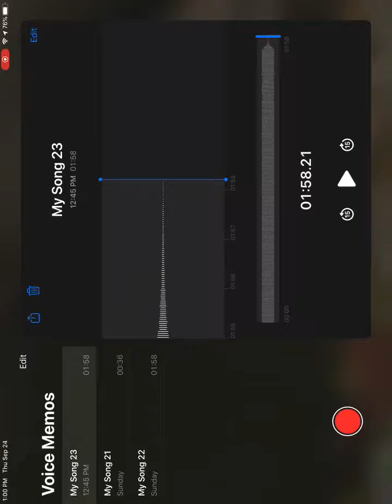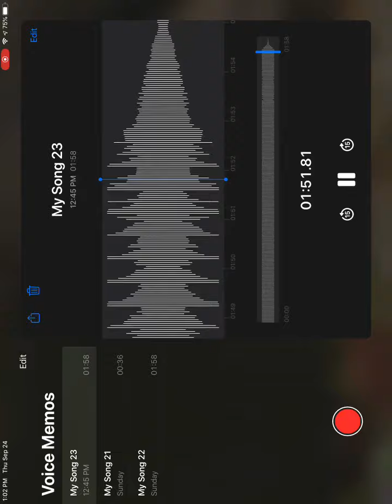Last Stand (A song I made)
I song that I made hope you enjoy